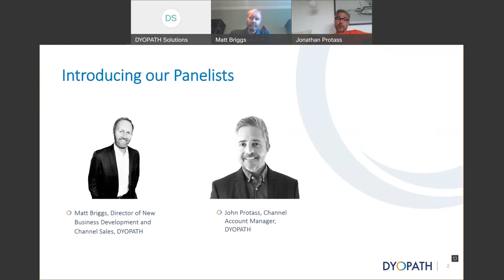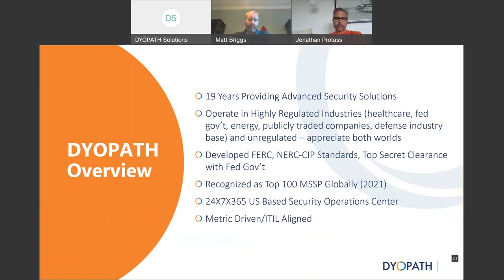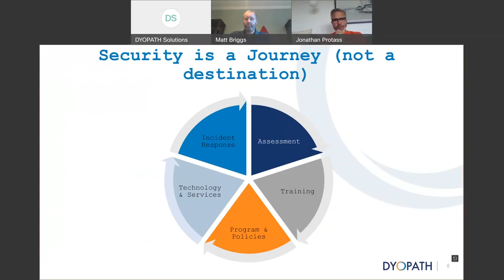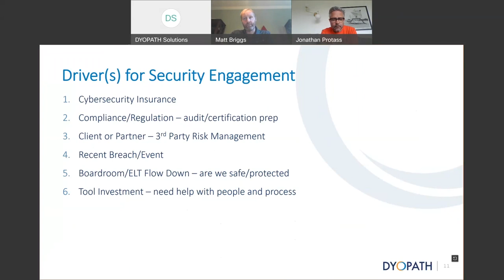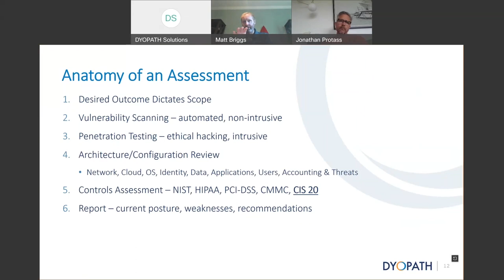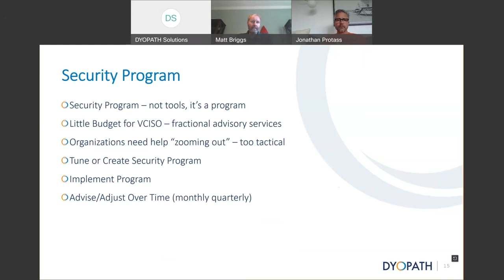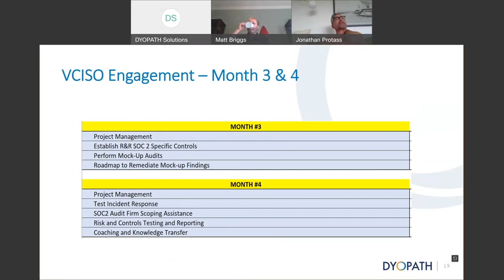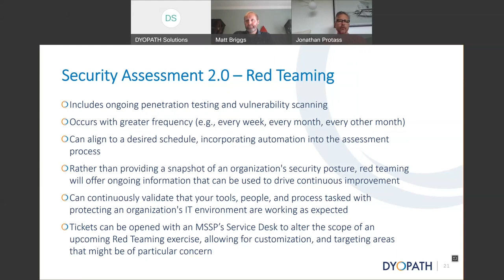DYOPATH Webinar: Advanced Security Services Help You Chart Your Cybersecurity Journey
Most growing organizations aren’t equipped to withstand a major data breach or other cyberattacks in the long term. To determine the appropriate solutions, a growing organization must create a roadmap  to guide its security strategy, starting with the state of its current cyber environment. Doing so is particularly crucial for leaders of complex organizations so they can anticipate what lies ahead, as well as implement the proper tools, controls, and process to move forward in a safe and secure manner. DYOPATH’S free webinar will show you how to take that crucial first step of charting your cybersecurity journey.